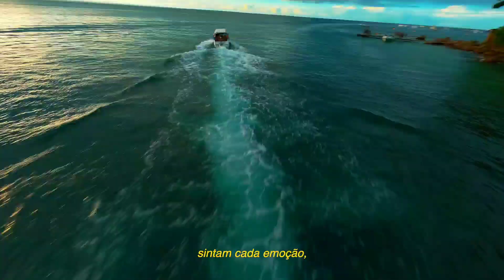San Island Weekend - 2023 | VLOG Day 2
O segundo dia do San Island foi espetacular! Ivete Sangalo abalou as estruturas junto com os nossos DJs que tiraram o fôlego do público!

Um encerramento com chave de ouro para eternizar esse dia maravilhoso.

O San Island Weekend é uma produção exclusiva do Grupo San Sebastian.